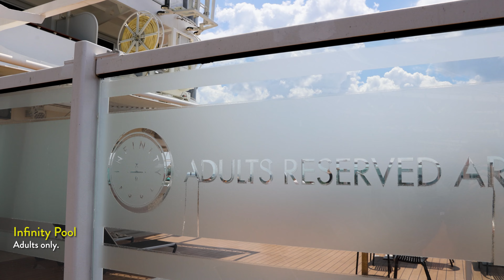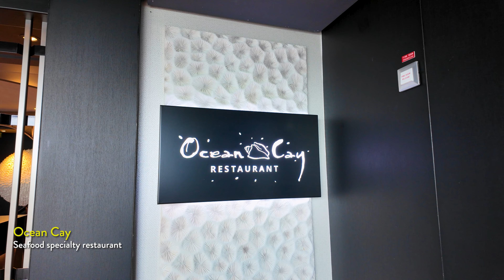Boarding the MSC Seashore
A year after we completed our MSC World Cruise, we are back on board an MSC cruise ship. This time, it is the MSC Seashore out of Cape Canaveral, and we are in our first-ever interior cabin. But since we are in the Yacht Club, we are very satisfied. Come along with us as we head out for the Caribbean on a beautiful ship!

Our Recommended Cabin Gear
OREI American to European Plug Adapters—So many cruise ships are equipped with 220 European plugs which are useless unless you have the right adapter.  These are what are in our bags every time we cruise or travel to Europe.  They come in an affordable six pack which you can find at this

Strongman Tools Strong Magnetic Hooks—A couple of these 6- pack set of hooks are always with us when we cruise.  Each individual hook can hold 30lbs of weight and is ideal for hanging coats, hats, and even the hangings shelves described below .  Get your set of these useful magnetic hooks at this

Whitmor 5 Section Closet Organizer—Unfortunately, drawer and shelf space are sometimes limited in some cruise cabins.  That’s why we always bring at least one of these inexpensive closet organizers which gives us plenty of room for our folded clothes.  We’ll usually use a couple of magnetic hooks described above to hang these from the ceiling in the corner of our room.  Here’s the link where you can get yours

Our Recommended Camera Gear
DJI Osmo Pocket 3--You’ll usually see Tracey using this in almost all of our videos.  Love this wonderful, small and versatile camera.  Basic Camera Creators Combo

GoPro Hero12—This is the best action camera we’ve ever used.  Whether taking videos on the Zodiacs in Antarctica, snorkeling in Papua New Guinea, or scuba diving in Bonaire, this camera is always in our hands.

Peak Design Slide Lite Camera Strap—If you still carry a DSLR or Mirrorless camera like Jan does, this is the perfect strap to use.  What is great is that this fully adjustable strap can be configured to be worn across your body, putting the weight of your camera across your back as opposed to your neck.  Plus, it offers a bit more security when traveling through high pick-pocket areas.